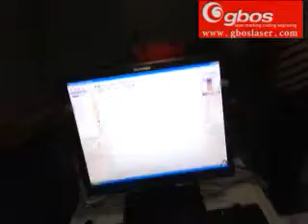www gboslaser com machine de bouton de marquage laser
B série de la machine de bouton marquage  laser s` est utilisé sur le plastique  ,le bois ,ivoire  en plante ,le  cuir et ainsi de suite ,il est aussi utilisé sur le papier ,plexiglas ,la céramique ,le  marbre ,la perle ,en tissu et ainsi de suite .